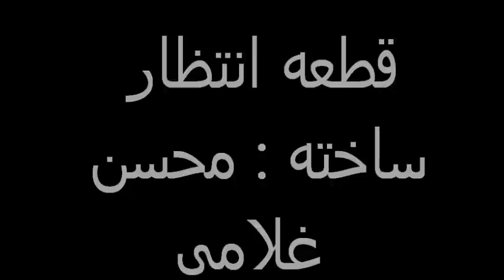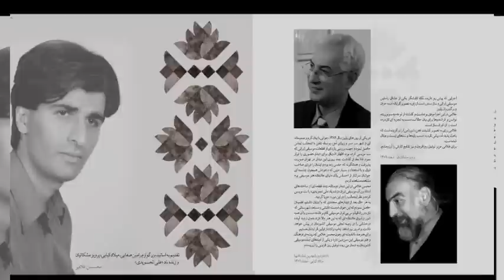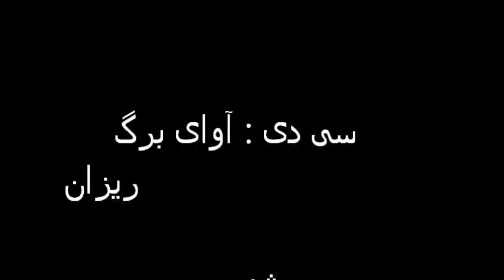mohsen gholami (محسن غلامی ).......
قطعه انتظار از آلبوم آوای برگ ریزان ..از ساختهای محسن غلامی .
سنتور نوازی بسیار زیبا در دستگاه شور (می )